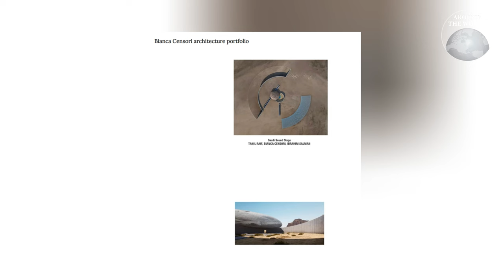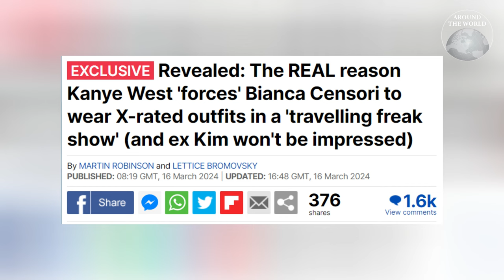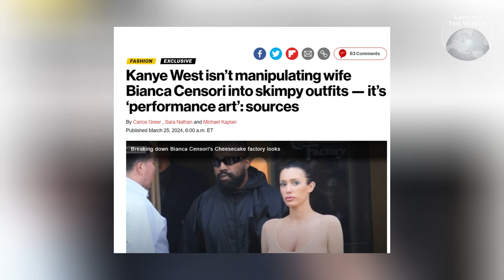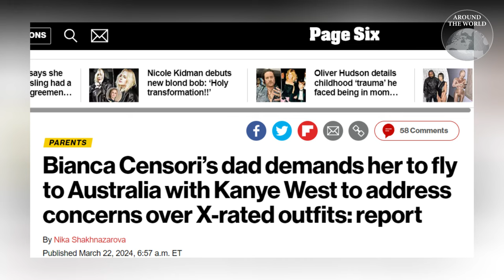เผยความจริงเบื้องหลังแฟชั่นสุดแปลกของเมีย "คานเย เวสต์" จริงหรือที่ถูกบังคับ? : Around the World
เผยความจริงเบื้องหลังแฟชั่นสุดแปลกของ เบียงกา เซนโซรี ภรรยาของ คานเย เวสต์ หรือ เย เจ้าพ่อวงการฮิปฮอปและแฟชั่น ที่ใครเห็นแล้วก็ได้แต่สงสัยว่า อะไรดลใจให้แต่งตัวแบบนั้น หรือว่า เธอจะถูกบังคับ